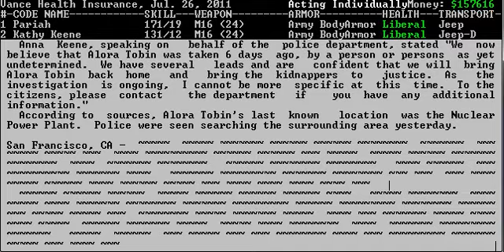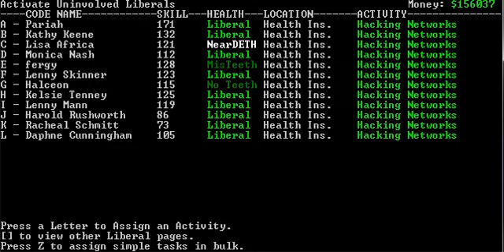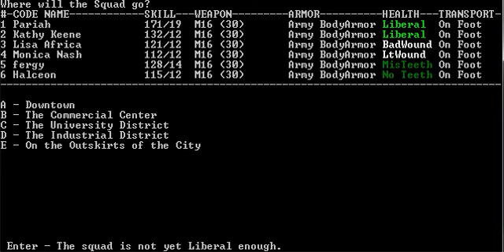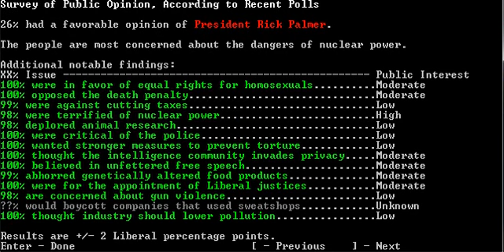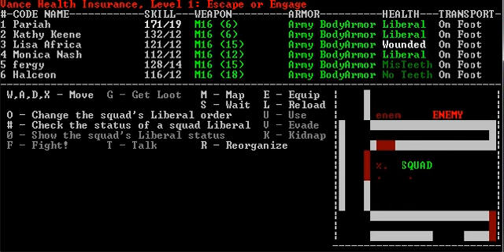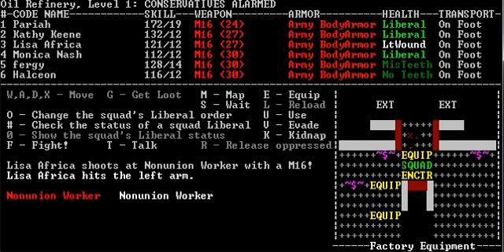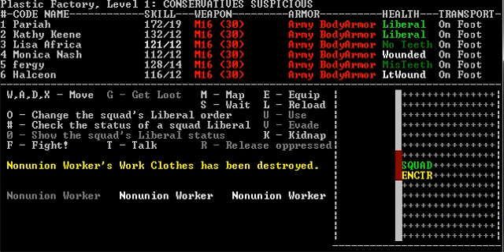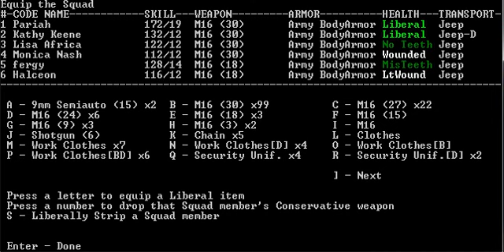LGWI - Liberal Crime Squad 055 (It Just Won't Quit! 1/6)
Ben and I continue to show you all why we're badass ballers. The only thing missing from this video series is Ben spittin' some rhymes freestyle. I'll try to rectify that problem in a future LGWI adventure, Liberal Comrades.